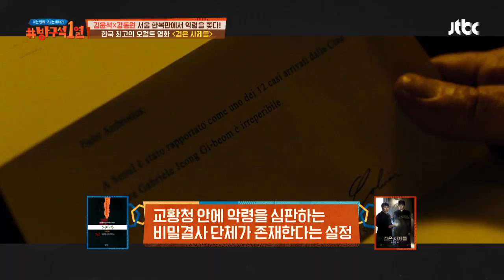한국판 '엑소시스트'(!) [검은 사제들]에서 볼 수 있는 오마주 방구석1열(movieroom) 19회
한국판 오컬트 영화의 시발점인 [검은 사제들]
대부분 서양판으로 만들어지는 오컬트 영화
[검은 사제들]에서 볼 수 있는 두 가지 오마주
'엑소시스트'의 인물 설정과 소설 '퇴마록'의 소재